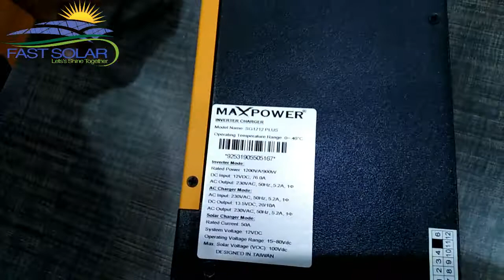1.2KVA Solar Inverter Unboxing and Review ! Fast Solar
1.2KVA Solar Inverter Unboxing and Review
Fast Solar

Address: Plot 137A, Block D Architects Engineers Housing Society, Lahore, Punjab